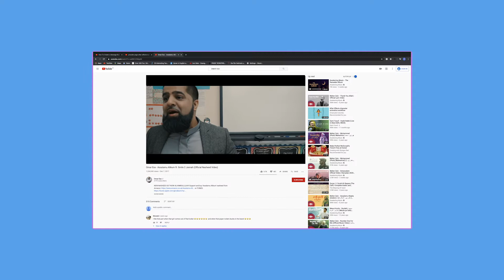MTANDAO MAMBO LEO PROMO